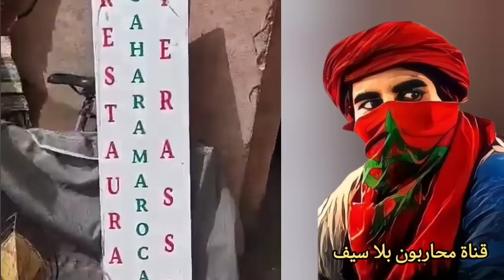7/10 - الصحراء المغربية و رحلة الشتاء و الصيف - المنفى... لحظات قبل العاصفة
▪️محاربون بلا سيف
▪️فيديو و تعليق
▪️خفيف ضريف

▪️تحليلات سياسية... تاريخية و مستقبلية ...

▪️إضافات تكميلية تجدونها في الصفحة الفايسبوكية.

▪️تحياتي